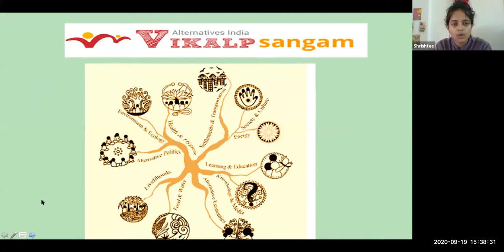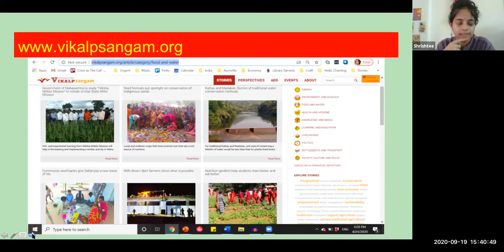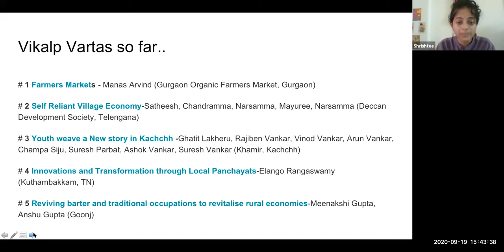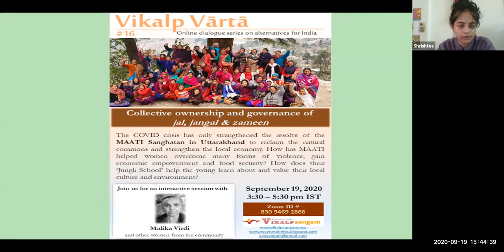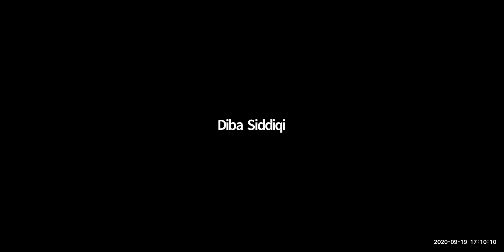Vikalp Vārtā # 16 - Collective ownership and governance of jal, jangal and zameen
A conversation with Maati Sangathan in Uttarakhand